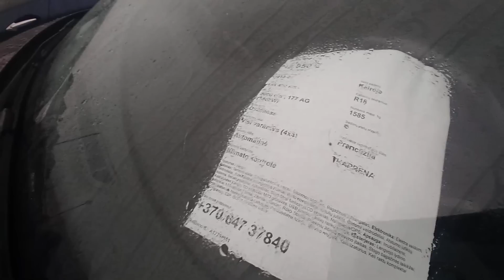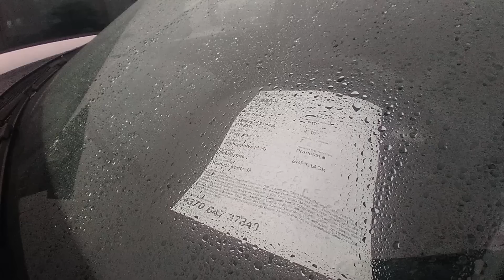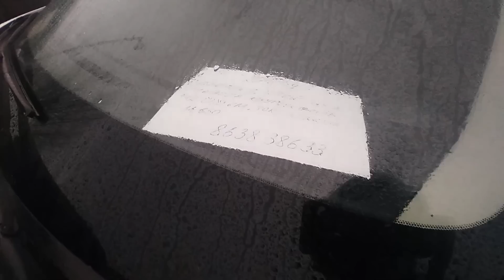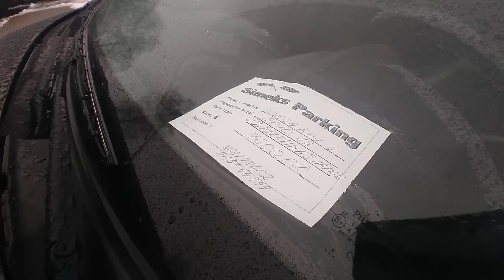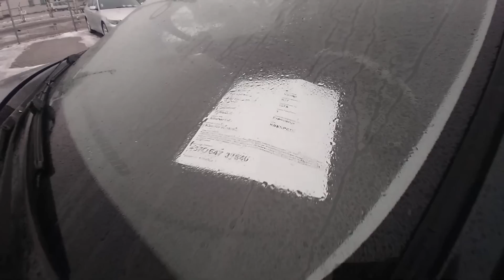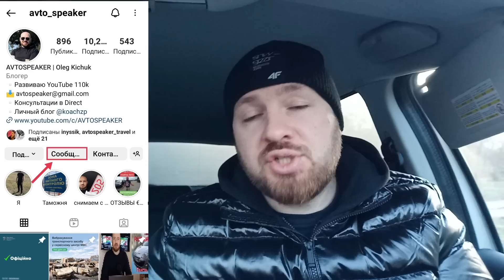Внедорожники из франции по низким ценам в Литве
Только сообщения👇
 viber/WhatsApp/telegram

Карта в Евро:
👍Получатель: Oleg Kichuk
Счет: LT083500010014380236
SWIFT: EVIULT2VXXX
Название банка: Paysera LT, UAB
Адрес банка: Pilaitės pr. 16, Vilnius,
LT-04352, Lithuania
Название банка-корреспондента: LIETUVOS BANKAS (BANK OF LITHUANIA)
Адрес банка-корреспондента: GEDIMINO 6, VILNIUS, Lietuva
SWIFT-код банка-корреспондента: LIABLT2XXXX